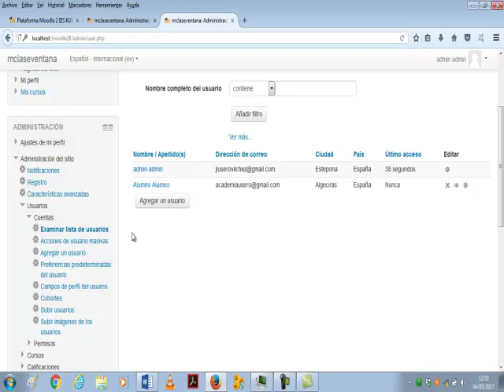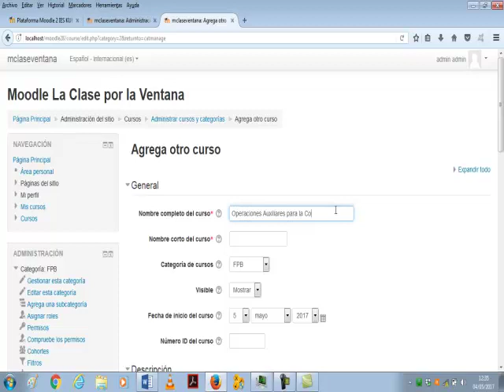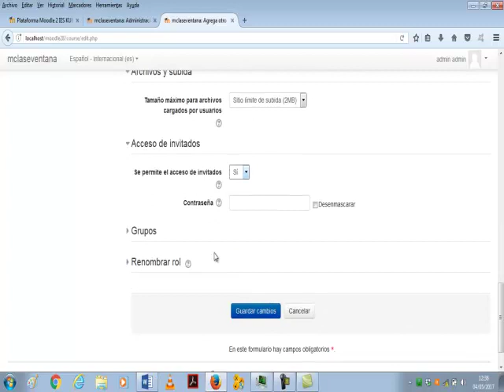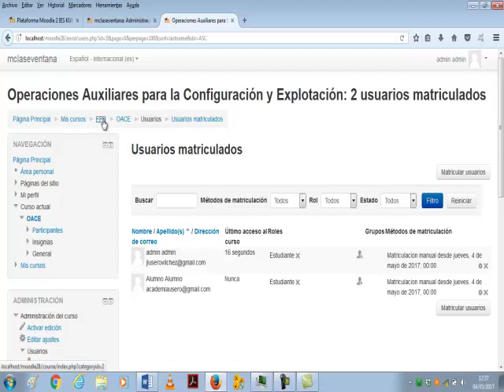Moodle 02 Crear cursos y categorías La clase por la ventana